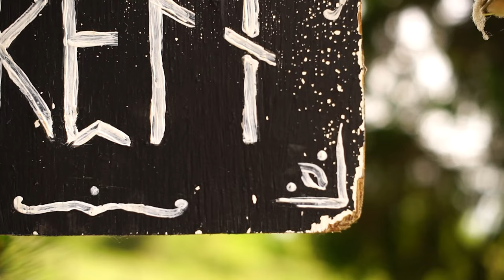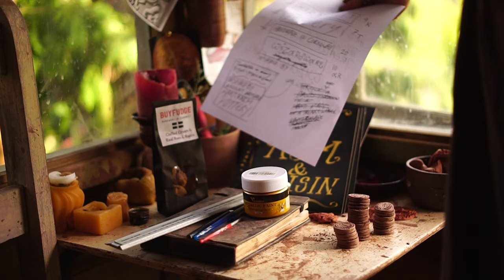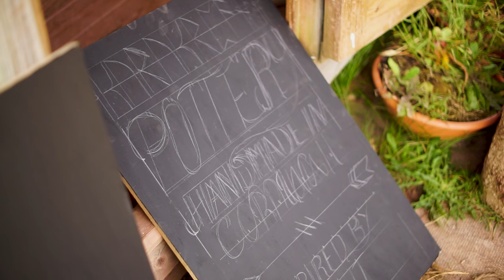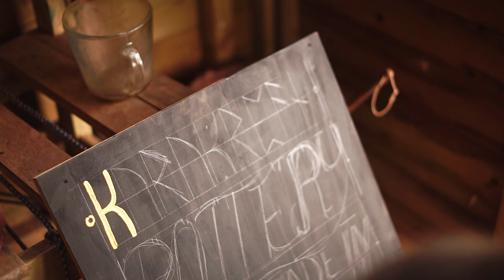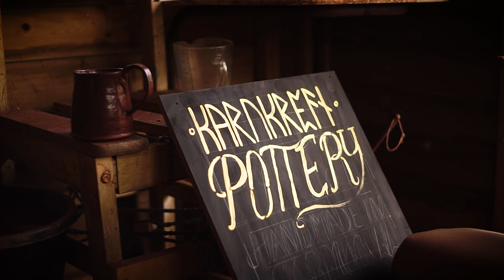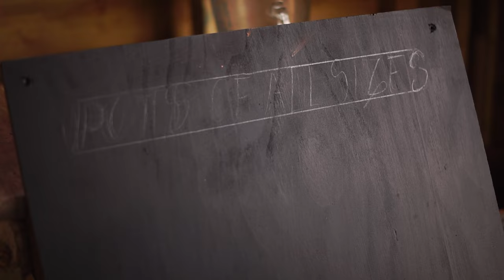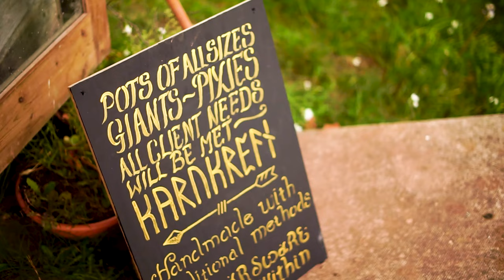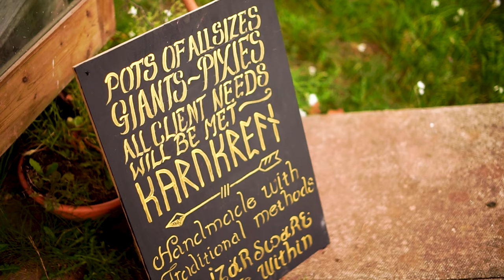Learning to signwrite and painting one for my shop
My shop sells pottery and other similar goods. My work is inspired by history, but there are more exciting ways to say that. Since high fantasy and all it's wonderful narratives are also inspired by history, the over-lap is undeniable and I am playing with that! After all, I do make some huge tankards and tiny tankards, perfect for giants and piskies.